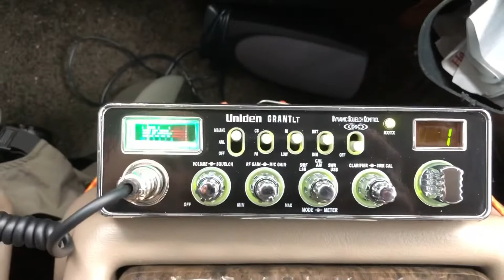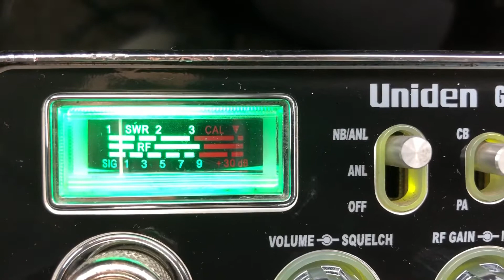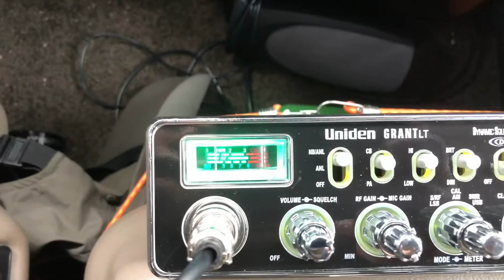Uniden Grant LT SSB Modified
Added extra channels and face decal. Listening to South America. Brazil